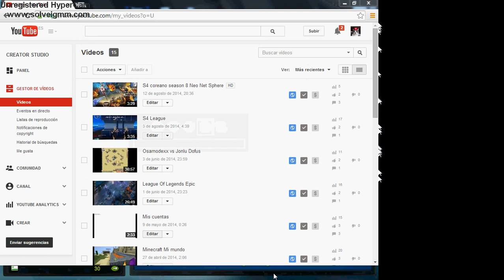S4 league Season 8 Neo Netsphere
este video ya seve perdon por las molestias :D